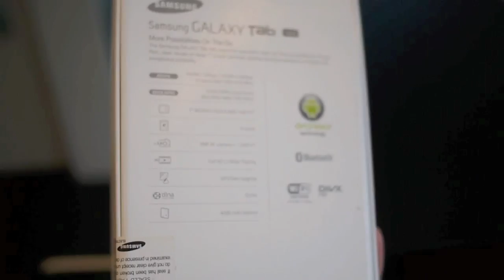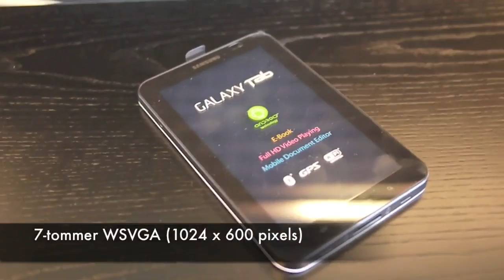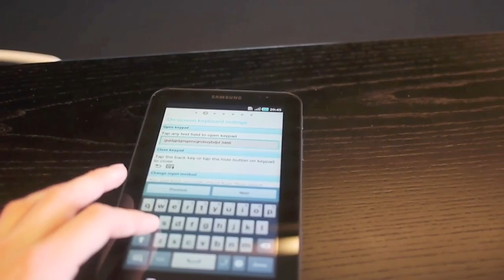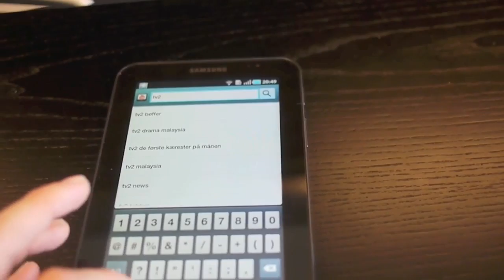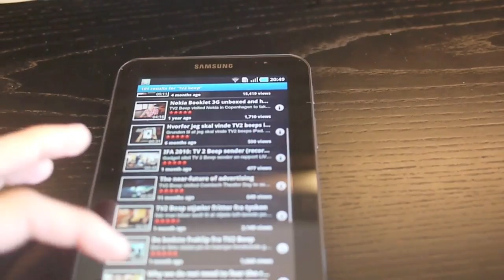Samsung Galaxy Tab strippin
Vi har endelig fået Galaxy Tab ind af døren, og har tvunget den ud i en fræk striptease på kontoret. Se hvordan den ser ud, når den klæder sig af direkte fra kassen...